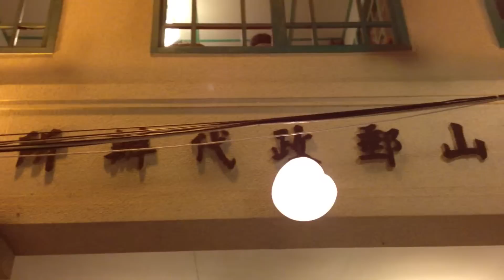新台灣原味餐廳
高雄市鼓山區明誠三路1號
拍攝日期:2012年5月2日 (Camera: iphone 4S)